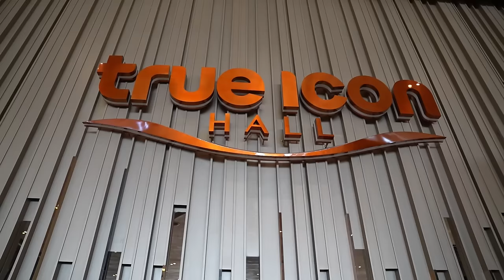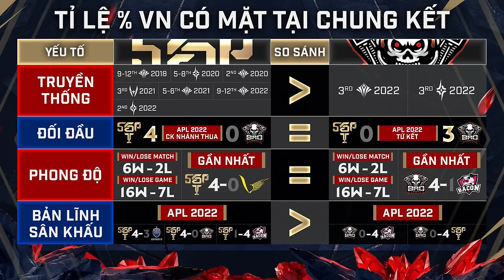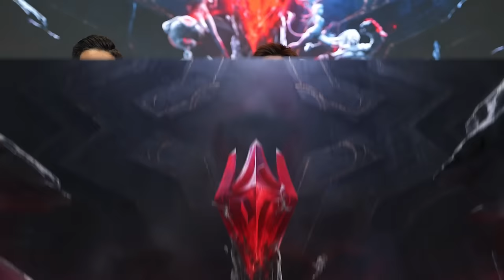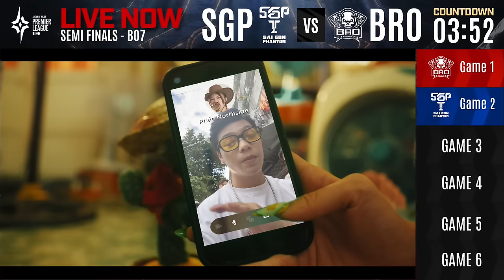SAIGON PHANTOM VS BRO ESPORTS: TIẾN VỀ CHUNG KẾT I BÁN KẾT APL 2023 I NGÀY 22/07